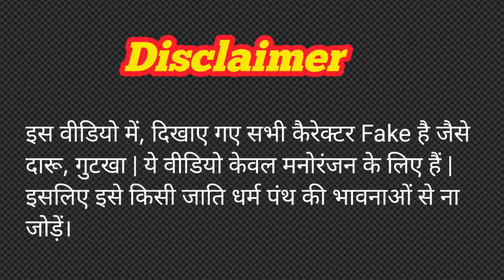चुनाव फनी विडियो | new election comedy video | funny comedyking2762 comedy election #2024